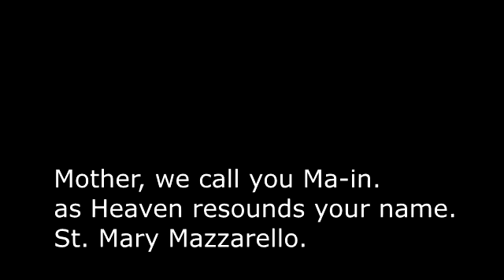the spirit of Mornese lives on-minus one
hymn to st.mary mazzarello